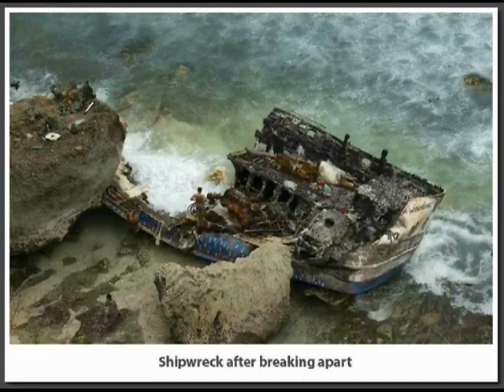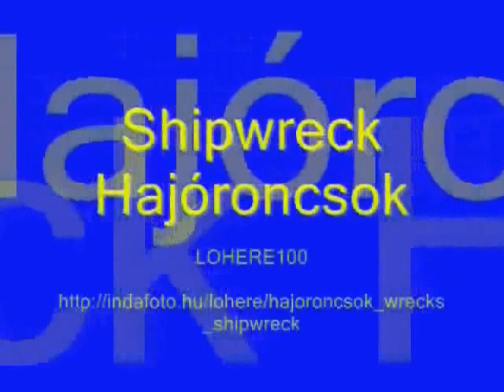Shipwreck /Hajóroncsok/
Húzd fel a vitorlád Bátor, vén matróz is, Fegyvered tapasztaltság, De óvakodj tengerész, Veszély leshet Rád. Vihar fenyegeti hajódat, Szél árbocodat tépi. Poszeidón haragja, Közeli vég. Tengeren hajóroncsok úsznak.